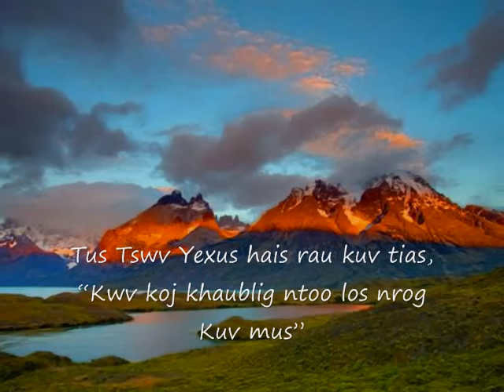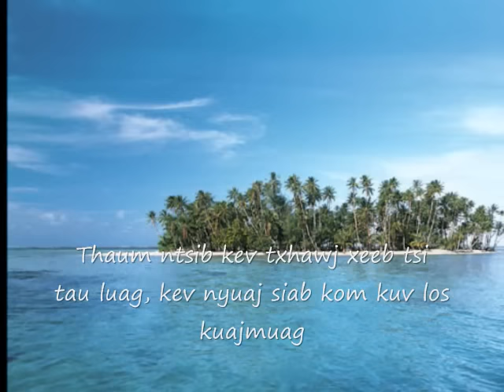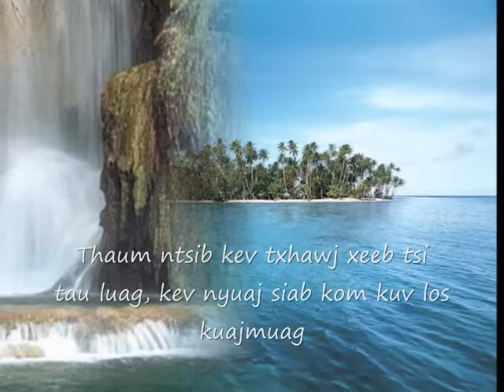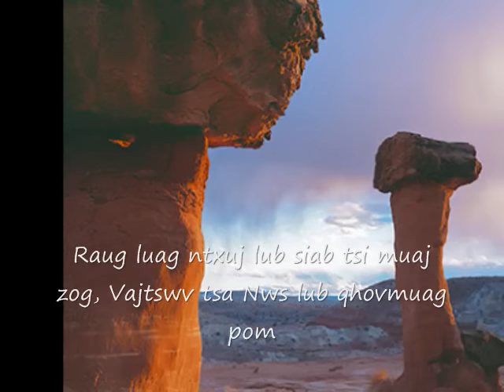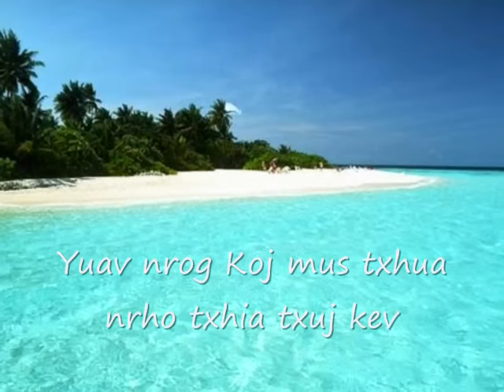Kuv Twb Nov Yexus Hu Kuv-Hmong Christian Song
Nkauj Hmoob #222. Yog ib zaj uas txhawb kuv zog kawg lis.  Thov Vajtswv foom koobmoov rau koj thaum uas koj mloog tas.